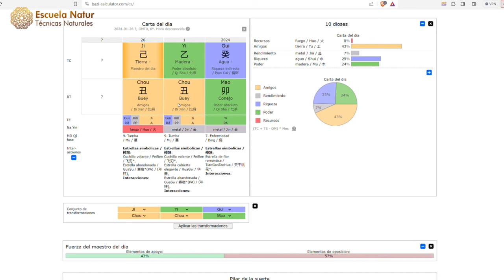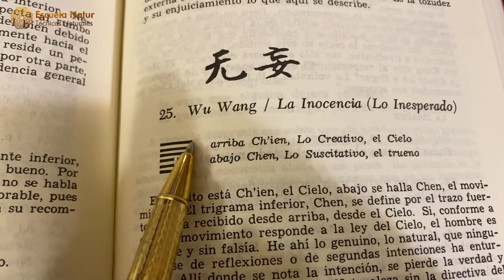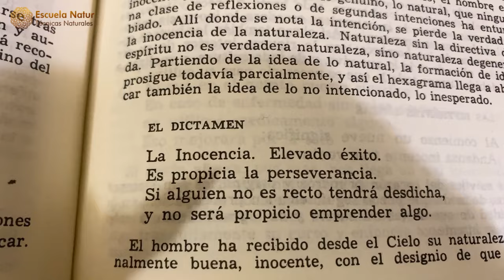26 ENERO 2024 ䷘ Hexagrama 25 ☯ Influencias del día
La esencia del Buey de Tierra y el Hexagrama 25 del I Ching. Hoy la honestidad y la acción sin pretensiones pueden enriquecer tu vida. Aprende a fluir con la naturalidad de tus acciones y a cultivar relaciones auténticas mientras permaneces fiel a ti mismo. Únete para consejos prácticos y reflexiones sobre la aplicación de estas enseñanzas milenarias en el día a día.

Comenta cómo resonó este vídeo contigo y comparte tus experiencias de cómo la sinceridad y la simplicidad han influenciado tu camino.